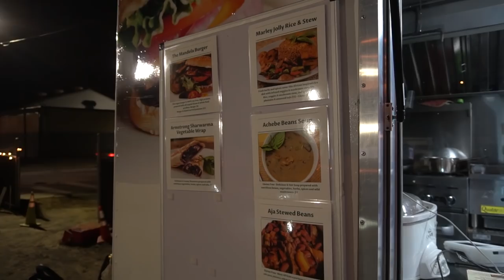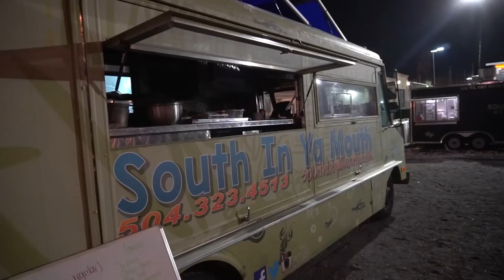New Orleans Rap Talk 2019 Plus Cypher - N.O.Pinions New Orleans Podcast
N.O.PINIONS Podcast gives insight from the perspective of African American New Orleanians raised and bred in the city. The show is based upon opinions pertaining to a variety subjects.

Credits

Executive Producers:

Dean - @dean_from_neworleans
Gary @thats_just_gary504
Pooh - @poo_n.o_pinion
Vawnie

Producers:

Black Chris

Production:

Camera - Black Chris
Audio Engineer - Black Chris
Lighting - Black Chris
Set Design - Black Chris

Hosts:

Gary
Pooh
Vawnie

Guest:

Y. luck - @street__talk
Don Flamingo - @DonFlamingo
Von Guter

Rappers:

Og Blake Owens- @o.g.blakeowens
Kidd Kidd - Rap cypher
Don Flamingo - @DonFlamingo
Lil one - @GLilOne7
Dinero - @dinerogoon
Y. luck - @street__talk
Pak - @ridagangpak

Contributions:

4 Mrs & a Mic - consultants
Gifted Images - logo
Nola Graphics - apparel
Grafix - apparel
Pooree’s Embroidery - apparel
Ulices - Set design and construction
Location:
Ross debouchel - Deja Vieux Food Park